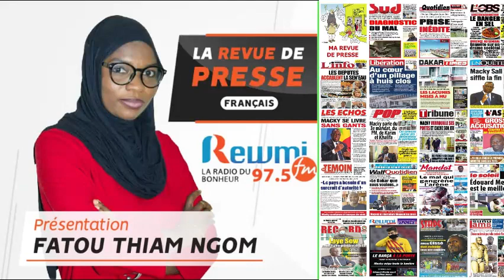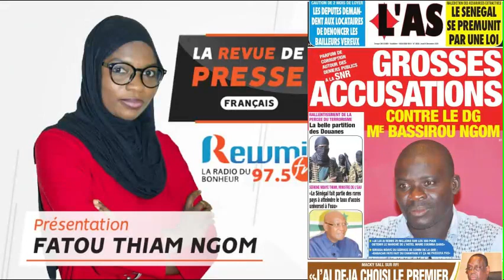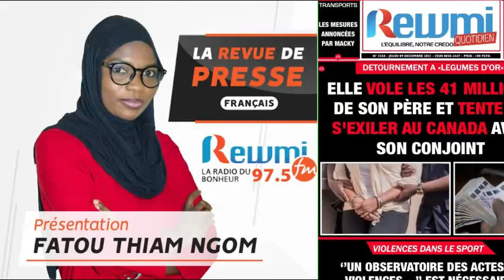REVUE DE PRESSE DU 09 12 2021 AVEC FATOU THIAM NGOM FR